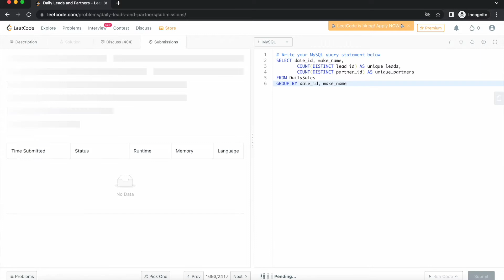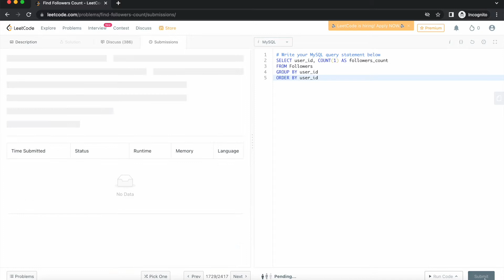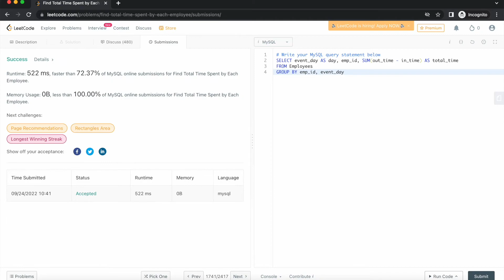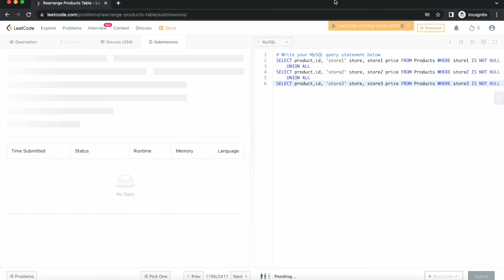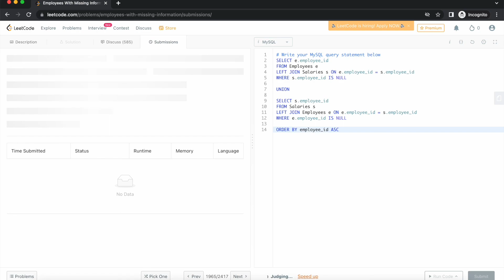Share LeetCode solution for Database problem [Easy level] [Part 5]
00:02 1693. Daily Leads and Partners
01:00 1729. Find Followers Count
01:32 1741. Find Total Time Spent by Each Employee
02:17 1757. Recyclable and Low Fat Products
02:46 1795. Rearrange Products Table
03:54 1965. Employees With Missing Information